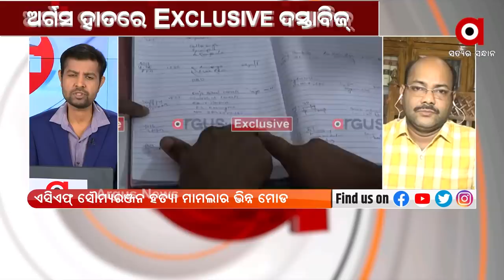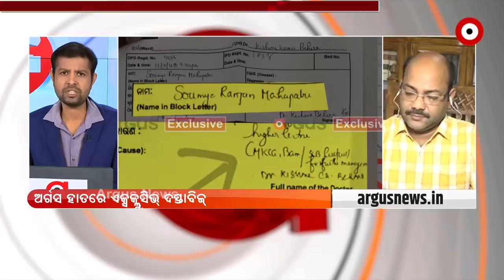ଏସିଏଫ୍ ସୌମ୍ୟ ହତ୍ୟା ମାମଲାର ଭିନ୍ନ ମୋଡ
ଏସିଏଫ୍ ସୌମ୍ୟରଞ୍ଜନ ମହାପାତ୍ର ହତ୍ୟା ମାମଲାର ଭିନ୍ନ ମୋଡ ଆସିଥିବାରୁ ଏହି ଘଟଣା ଉପରେ ପ୍ରତିକ୍ରିୟା ରଖିଛନ୍ତି ଓକିଲ ପାର୍ଥ ସାରଥି ନାୟକ ।